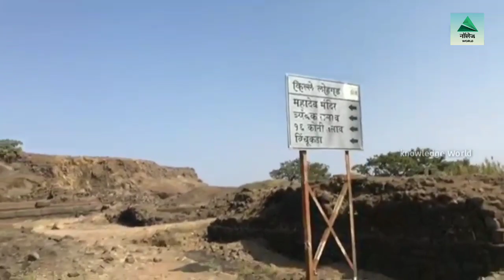5 Most Dangerous Places in Pune / Most Haunted Places in Pune / Pune City / Pune Railway station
5 Most Dangerous Places in Pune / Most Haunted Places in Pune / Pune City / Pune Railway station

Pune City
Pune Railway station
Pune Airport
Best places in Pune
Pune crime branch
Pune Police

Knowledgeworld
Knowledge World
KNOWLEDGE WORLD
K World